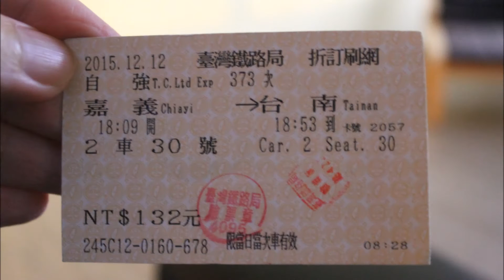Chiayi Station / 嘉義車站 (Slideshow / 幻燈片), Taiwan / 臺灣 / 台灣 / 대만